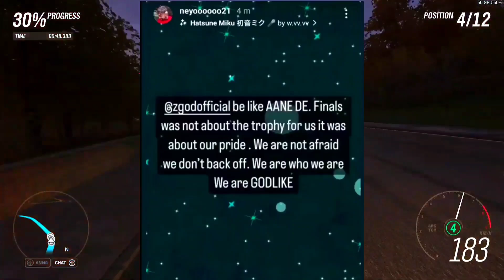NEYOO SHOWS LIVE SOUL-GE TEAMUP PROOFS😱GHATAK BHAI REPLIED😳MAYAVI REPLY | MY INSTAGRAM BAN🥺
NEYOO Ne LIVE Dikha Diye SOUL-GE Ke TEAMUP PROOFS😱Ghatak Bhai Replied😳MY INSTAGRAM BAN🥺Kronten,GodLike,Mayavi

00:00 - My Instagram Ban
00:25 - Neyoo on SouL- GE team up Proofs / Mayavi reply
02:25 - Kronten on Mayavi GodL analysts
03:08 Neyoo on Girl matter
04:45 Ghatak Bhai Revealed People Reality Live
05:37 Skyesports new team
06:00 India Two Slot in PMGC - Big News